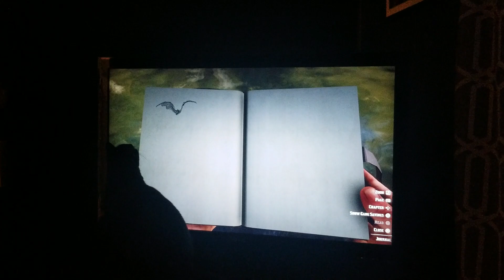my cat Nico getting sketch bird in Red Dead Redemption 2